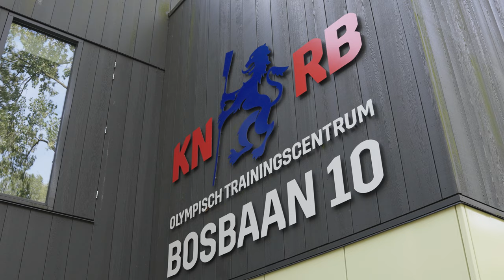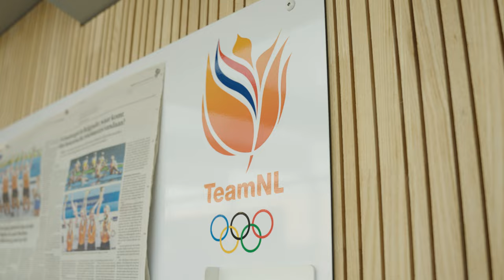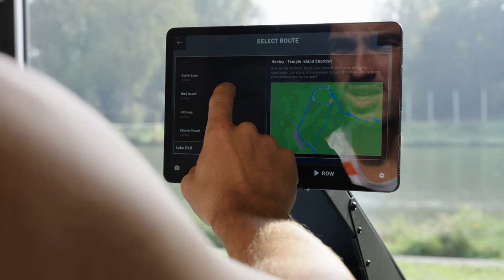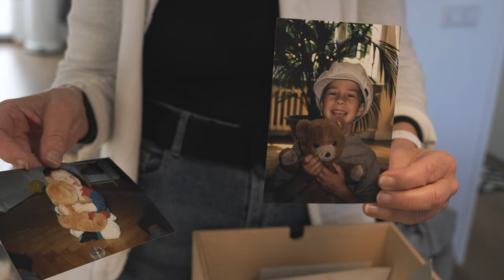How Niki van Sprang Fell in Love with Rowing | Story of an Olympic Rower | EXR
Join Dutch Olympic rower Niki van Sprang for a day of training, rowing talks and the setup of his mum’s television. Niki competed in the 2020 Summer Olympics in Tokyo. In this Day in the Life (episode 1) video, Niki explains how he started with rowing, where he gets his drive from and what rowing means to him. Follow his indoor rowing training at the Olympic Training Center Bosbaan in Amsterdam and watch his mother reveal childhood secrets. Dive into the world of an Olympic athlete, his passion, and the untold stories that shape his extraordinary journey.

Download EXR — the app that connects you with the global rowing community: row in virtual worlds, race your friends online and unlock achievements! Spend more time on your rowing ergometer thanks to group rowing events, challenges and guided workouts. Level up your fitness with EXR today

Join EXR and become a part of the world’s biggest indoor rowing community!

Starring: Niki van Sprang & his mother
Creative Director: Charlotte Vandeloo
Video created for EXR in association with @WorldRowing